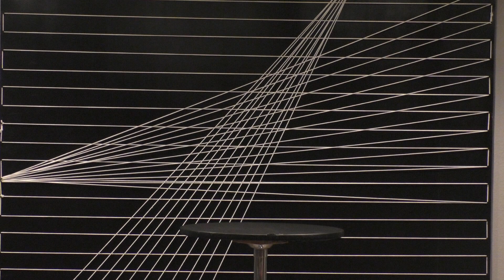Sabbath 5 1 21